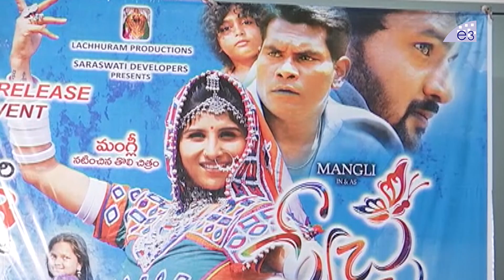Swetcha Movie Pre Release Event || Mangli, Chammak Chandra || E3 Talkies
Watch Swetcha Movie Pre Release Event